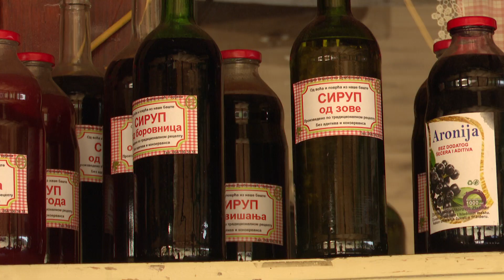Etno selo Boškova voda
Bili smo na Zlatiboru da upoznamo neka zanimljva mjesta i još zanimljivije ljude. Etno selo Boškova voda primjer je kako se nekada živjelo u ovim krajevima.